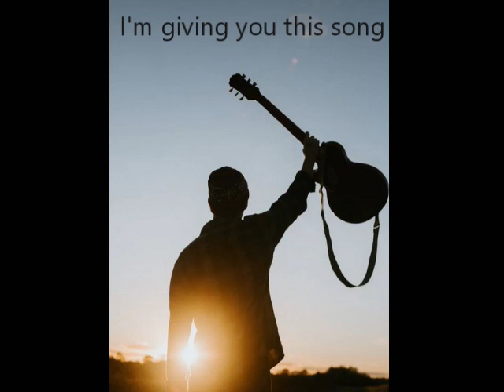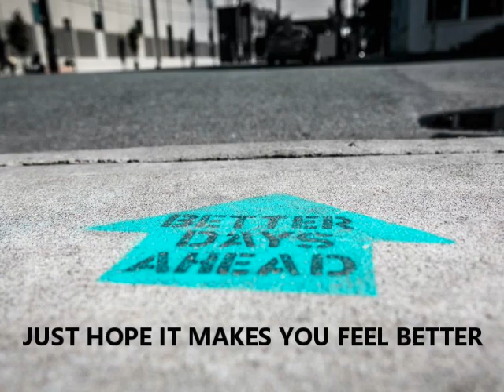For My Friends - SUPER 8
FOR MY FRIENDS - Taken from the forthcoming SUPER 8 album 'HOOPLA' that's scheduled for an early 2023 released via 'The Beautiful Music' label.

Written, recorded & produced by Paul 'Trip' Ryan © 'Trippy Toons!'